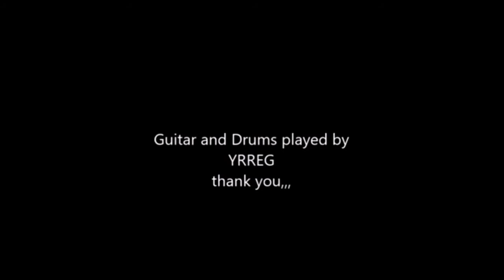U2 One Love Cover,,,